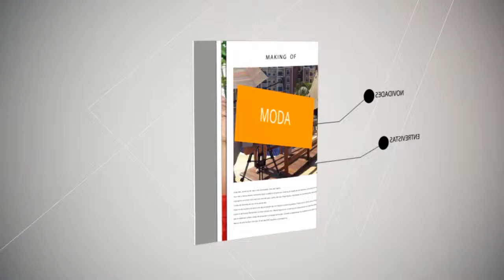PROGRAMA PORTFÓLIO - MINAS TREND INVERNO 2015 - Desfile Patricia Motta